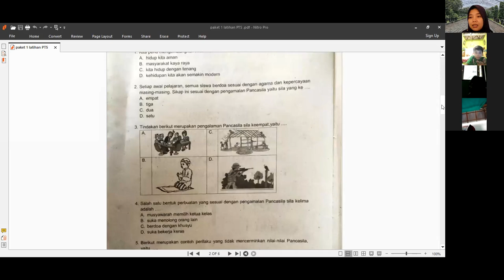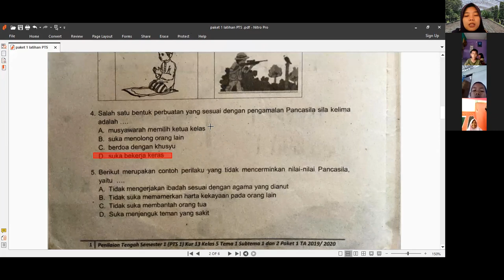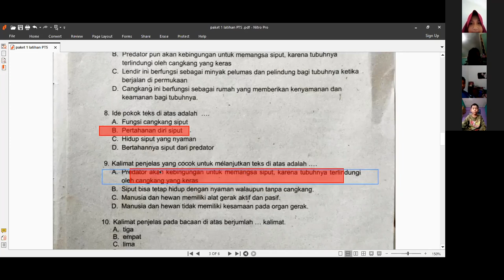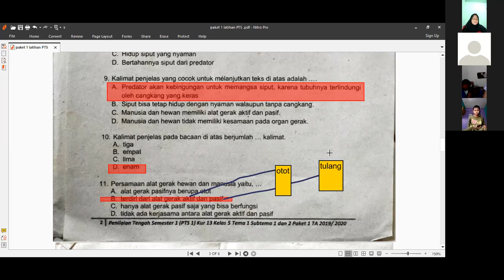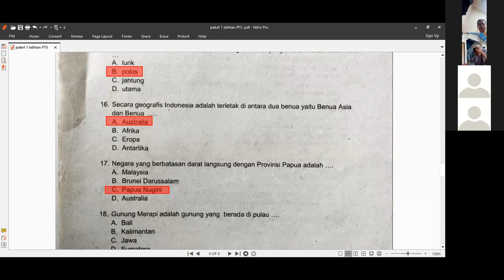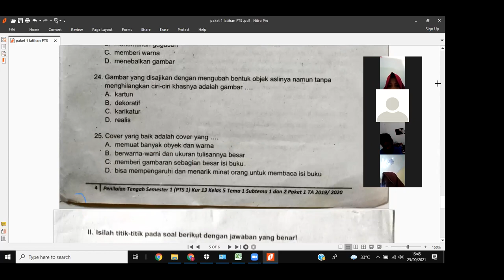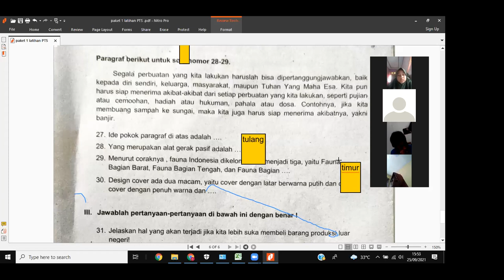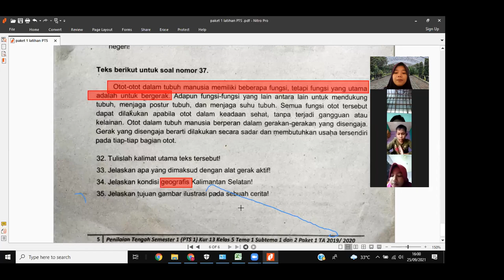Latihan PTS Semester 1 Kelas 5 Tema 1